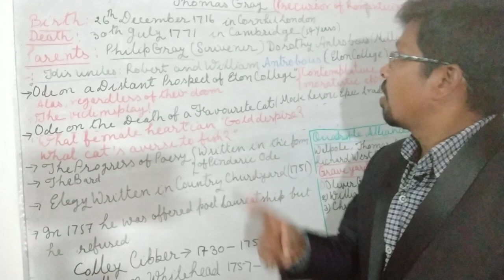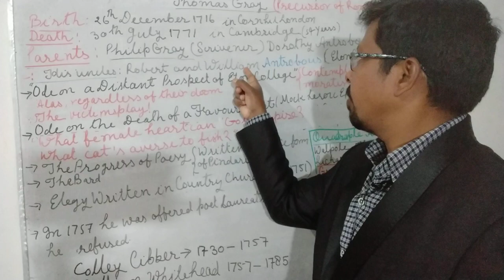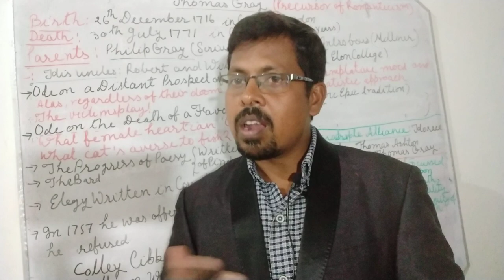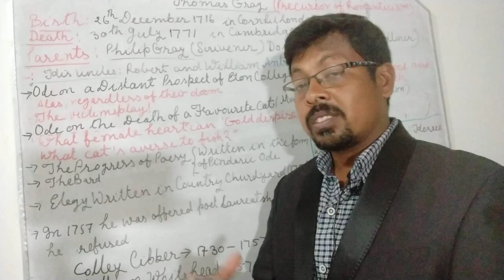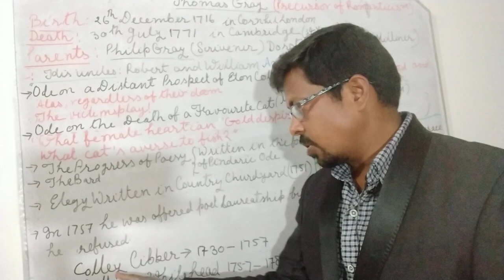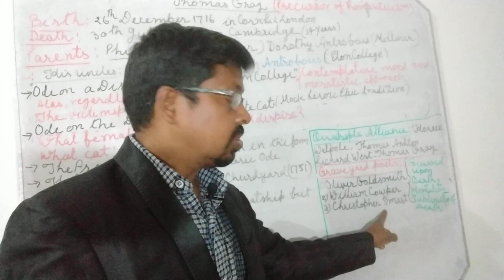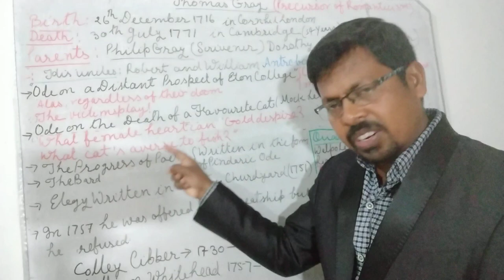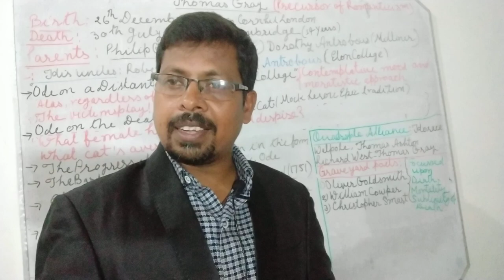Thomas Gray: the precursor of romantic poets, his biography and important creations in Hindi English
For UGC and other competitive exams like pgt and tgt